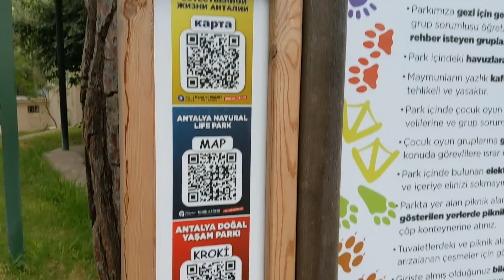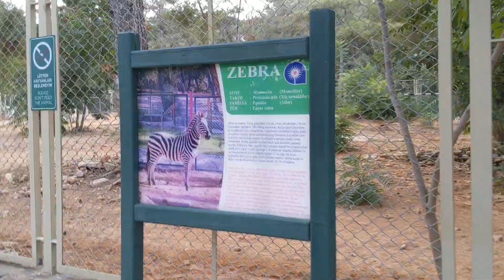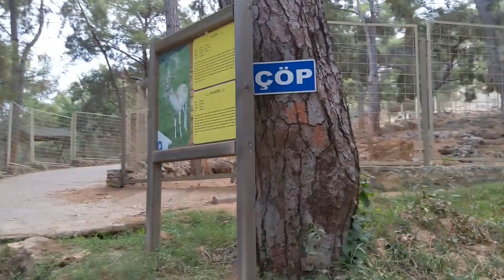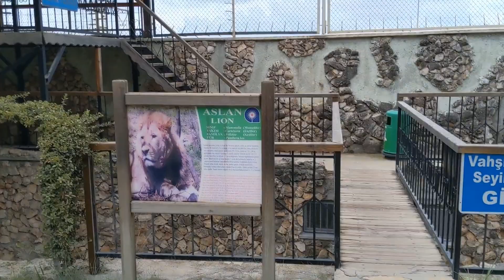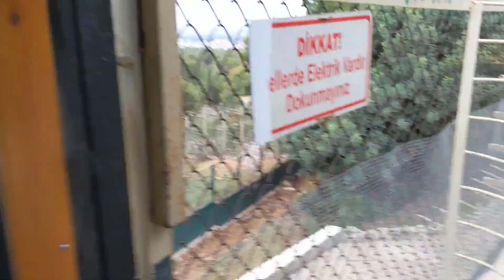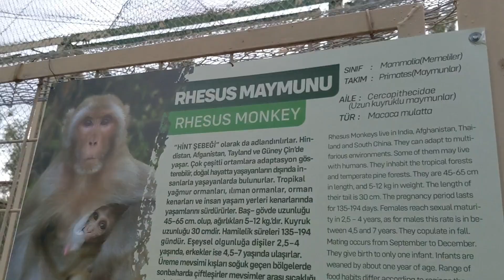Поход в зоопарк в Анталии